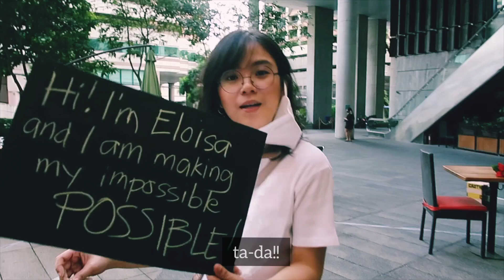Balik Busking!🤍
after months of lockdown, unti-unti nakakalabas.